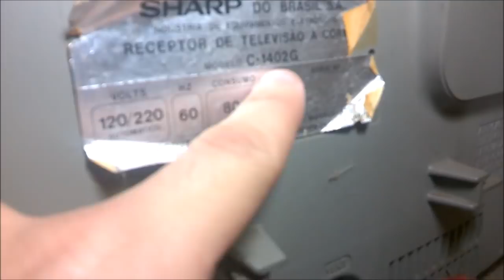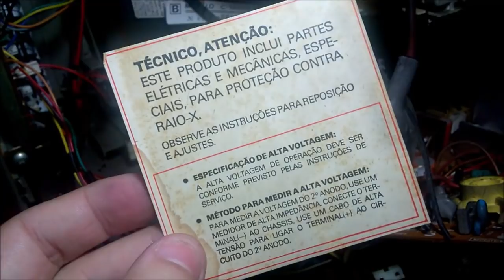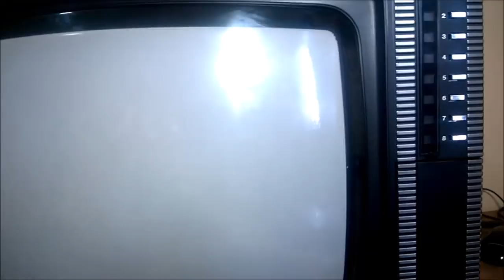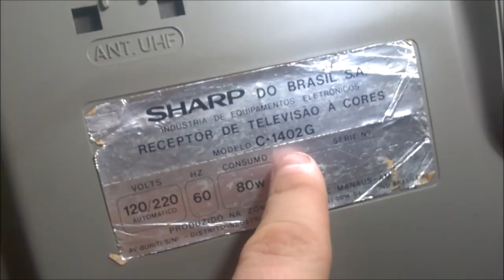SHARP LINYTRON C1402G LIMPEZA E ANÁLISE INTERNA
Exibição e limpeza de televisão antiga Sharp modelo C1402G em muito bom estado.

Ep 32